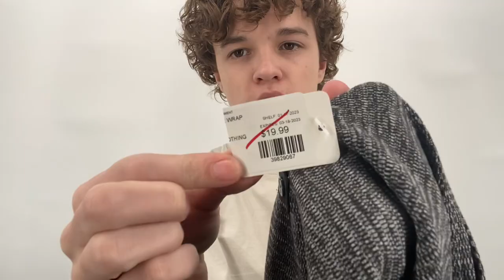4 Bolos at Store! Amazing Brands! First Time Thrifted Finds to Resell on Poshmark and EBay!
In todays video I am showing my finds from my Local Goodwills, and a few finds from a local consignment store. I managed to cross of 4 Bolos off of my thrifting Be On the Lookout list!

Mailing Address:
Keegan G